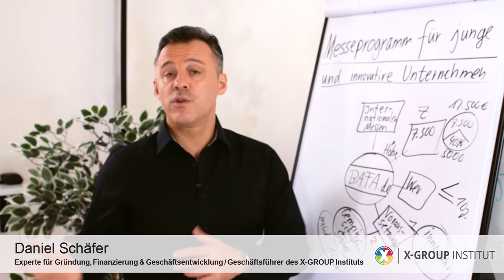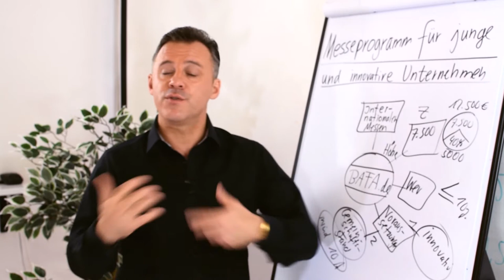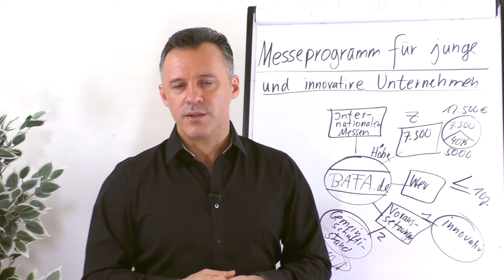Messeprogramm (Fördermittel für junge und innovative Unternehmen)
Du hast ein junges und innovatives Unternehmen und möchtest an einer internationalen Messe teilnehmen? Dann ist das Messeprogramm wie für dich gemacht. Daniel Schäfer gibt dir in diesem Clip einen Überblick welche Bedingungen die BAFA stellt und was genau mit welcher Höhe gefördert wird.